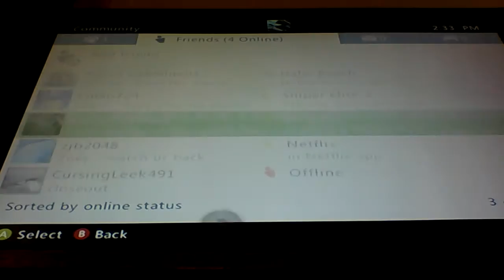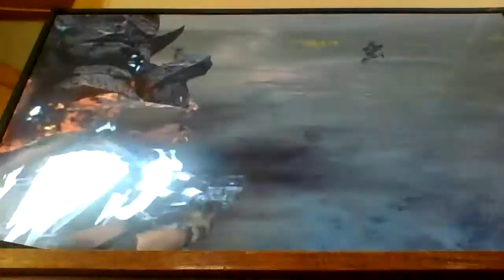Defiance an untold story :eps 1 arkfall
hello im here with a new game its free to on steam and xbox 360 maby other consles but I dint cheak